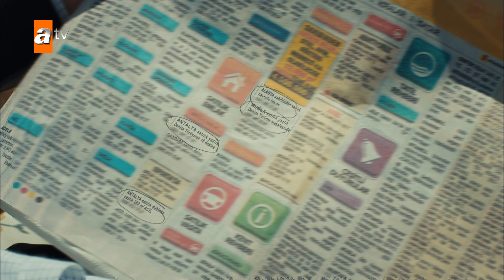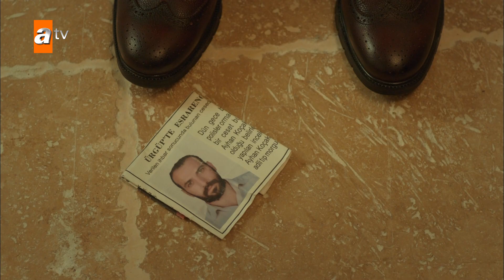Cemal, Servet'e resti çekti! - Aşk ve Mavi 36. Bölüm